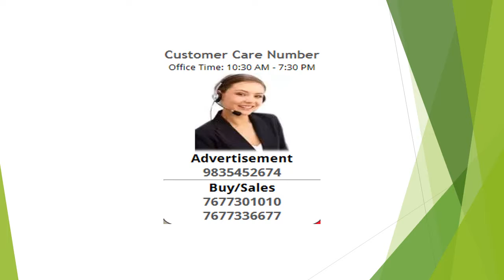3 BHK Flat For Sale In Jaganpura, Patna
It's a 3 bedroom Flat with an adjoining hall. This Unfurnished flat has a covered area of 1405 Sq-ft. This Flat is Near Bishop Boys School, Chainpur, New Jaganpura, Patna